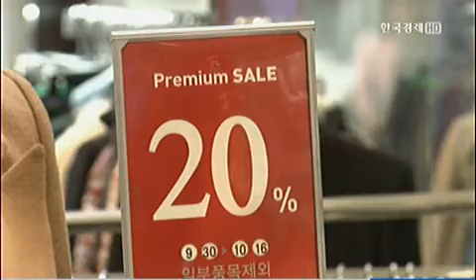국내 유통주‥연말 기대는 접자